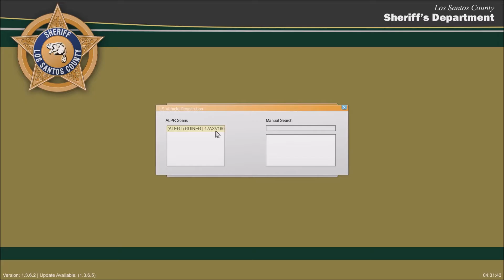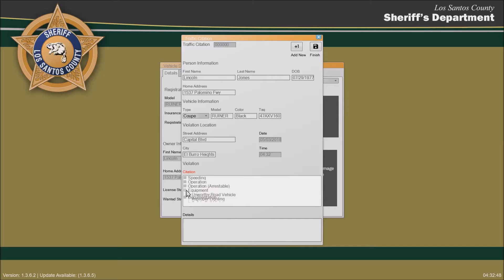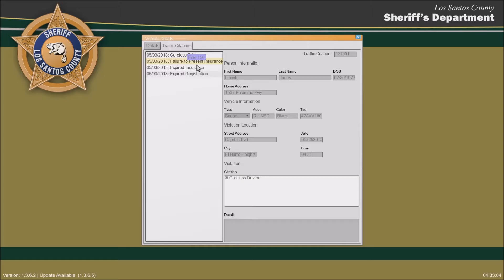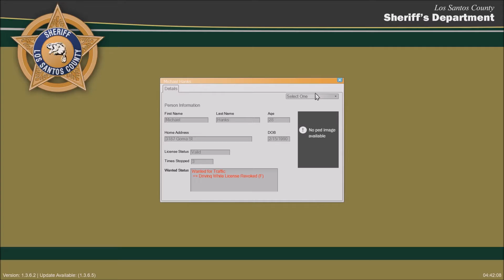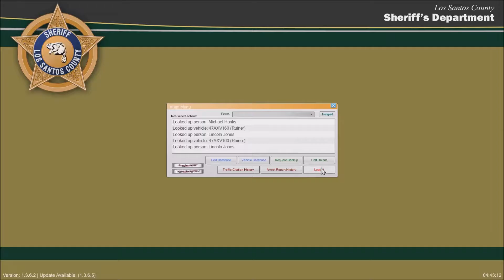LSPDFR 36 [RDE] | Call to Call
On Shift with the Los Santos Sheriff's Department. Some days are just non stop.